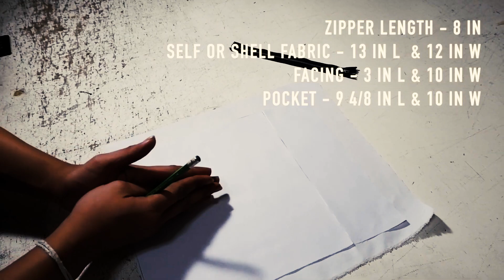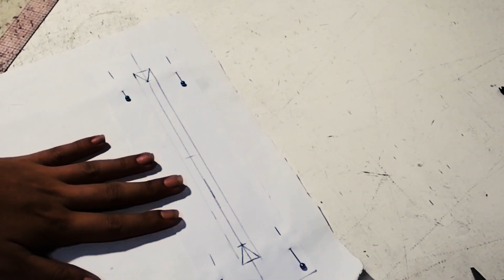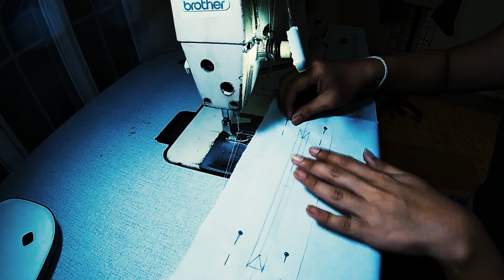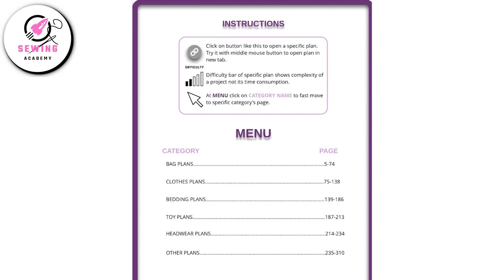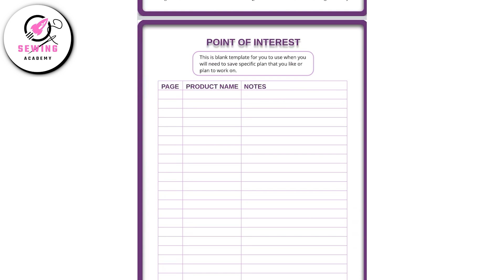Zipper Sewing Tutorial 🪡✂️ | Add Zippers to Your Sewing Projects!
Want to learn how to sew a zipper like a pro? 🧵✨ In this step-by-step zipper sewing tutorial, we’ll guide you through the entire process, making it simple and beginner-friendly! Whether you're adding a zipper to a pouch, dress, or any DIY sewing project, this tutorial is perfect for you. 👝✂️

Start creating flawless sewing projects with ease!

Checkout these useful Stitching or Tailoring resources -

1. Power Tools:
👉 Top Sewing Machines
👉 Best Serger Machines
👉 Top Steam Irons
👉 Beginner-friendly Sewing Machines
👉 Computerized Sewing Machines
👉 Heavy-duty Sewing Machines
👉 Mini Ironing Board
👉 Pressing Clothes for Sewing
👉 Essential Sewing Machines Accessories
👉 Top Fabric Bundles
👉 Thread Set
👉 Interfacing and Stabilizers
👉 Rotary Cutters
👉 Cutting Mat
👉 Walking-feet Sewing
👉 Quilting-feet for Sewing
👉 Needle set
👉 Rulers sewing
👉 Measuring Tape for Sewing
👉 Fabric Markers
👉 Stitching Chalk Set